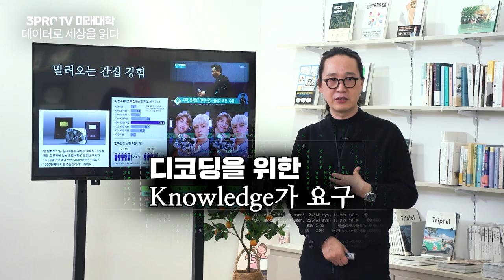2022년 삼프로TV 다이어리와 6개월 수강기간까지!